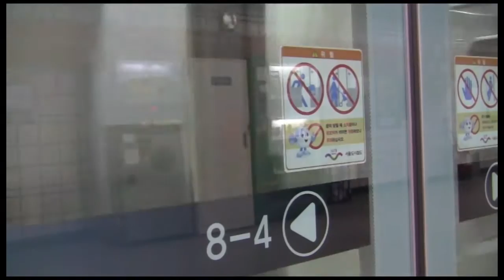Streets, Beats & Eats - Seoul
Take a tour of Korea's capital city - Seoul - Grateful Gypsies style. Check out some of the sights, stroll through a few hip neighborhoods, sample some delicious Korean food, take in some street performers, and wind down with a night in a spa.